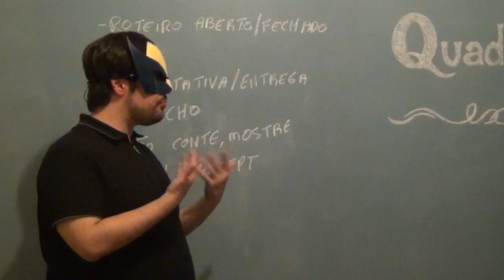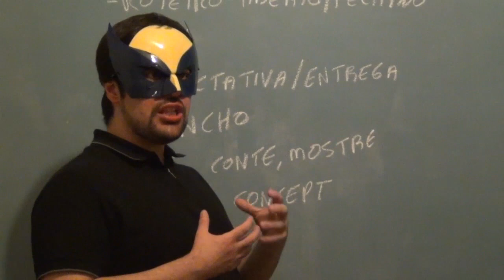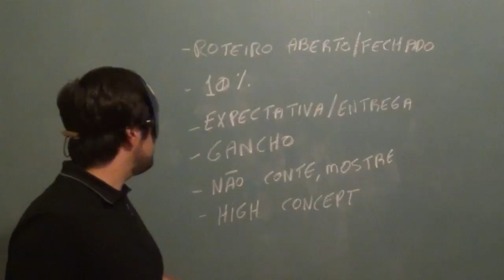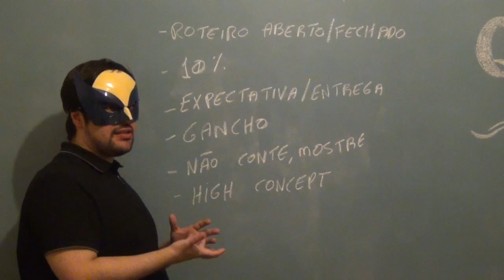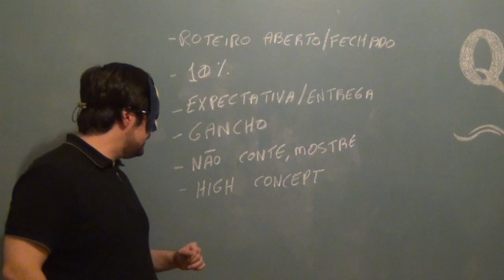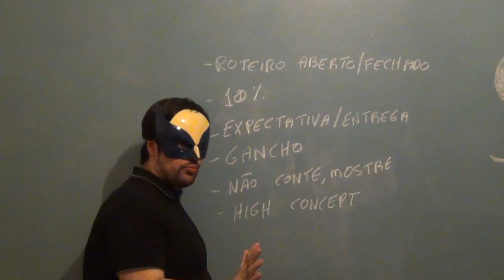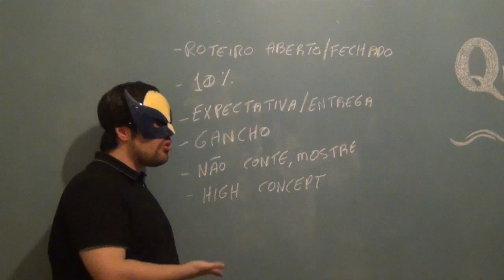Quadrinheiros explicam - episódio 7 - Recursos de Roteiro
Tudo que você sempre quis saber sobre estrutura de roteiro e não tinha pra quem perguntar!